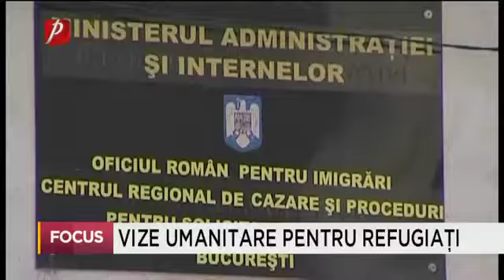VIZE UMANITARE PENTRU REFUGIAŢI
Comitetul European pentru Libertăţi Civile a aprobat o propunere legislativă prin care refugiaţii pot aplica direct din ţara de origine pentru a obţine o viză umanitară în Europa.